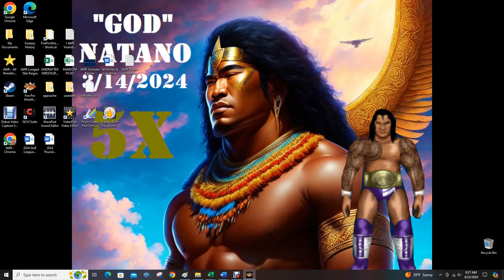AWR Match #5801 : Catfish Joe vs Zig Zag | Tokyo Showdown | Hardcore Title Match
AWR TOKYO SHOWDOWN
4 Star Match
4/22/2024
Tokyo, Japan